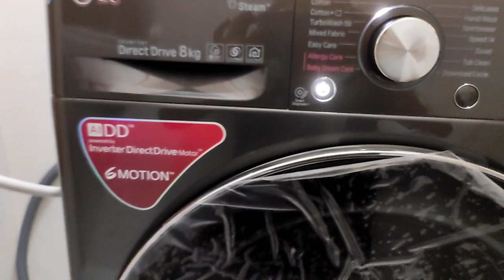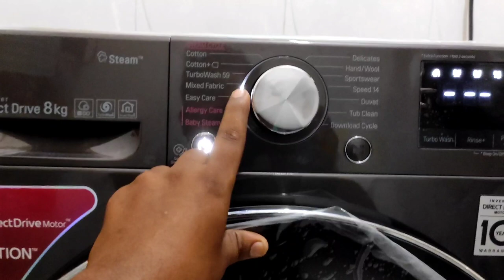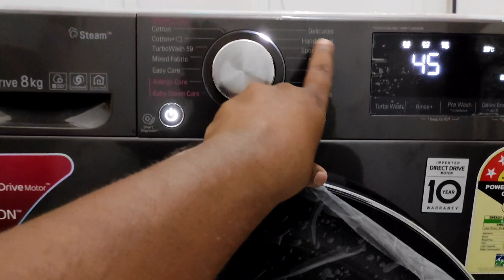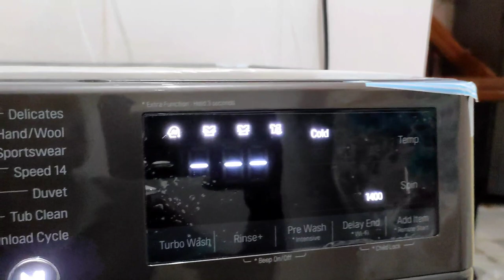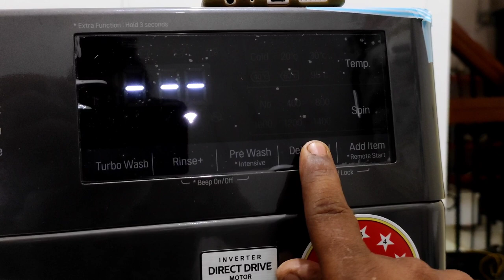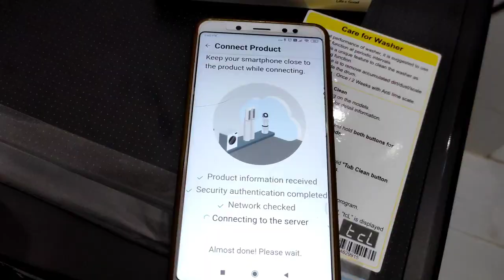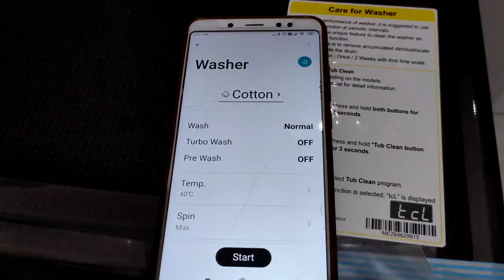Lg front load washing machine wifi model demo